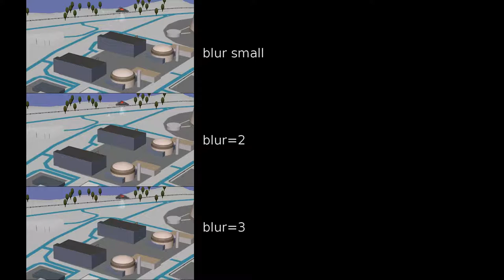Infographie : survol de site par un drone (flou de bougé)